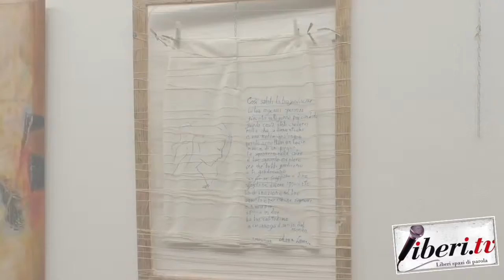Intervista a Marisa Scicchitano - Evento Regionale degli Artisti a Soveria Mannelli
Evento Regionale degli Artisti - IX anno
Soveria Mannelli (Cz), 6 maggio 2018

Organizzato dall'Associazione Culturale “Le Muse  - Laboratorio delle Arti e delle Lettere” di Reggio Calabria

Intervista a Marisa Scicchitano - Presidente Associazione Arte Club Accademia di Catanzaro.

Operatore: Antonio Abbruzzese